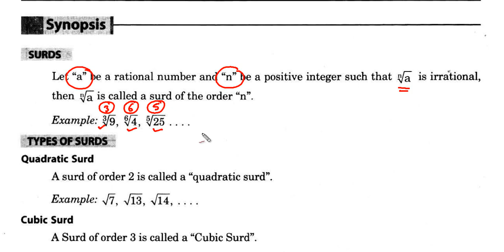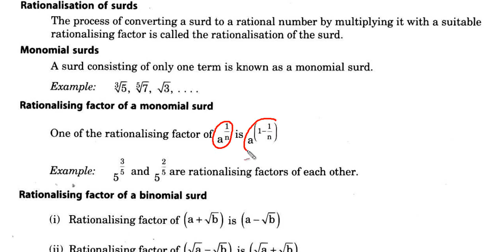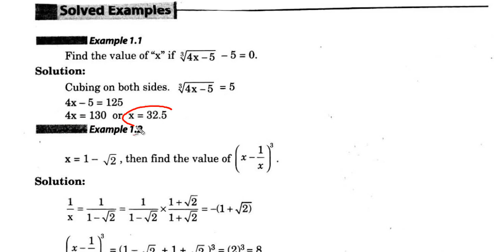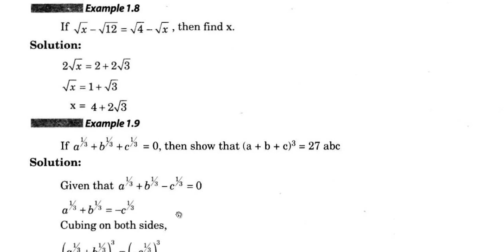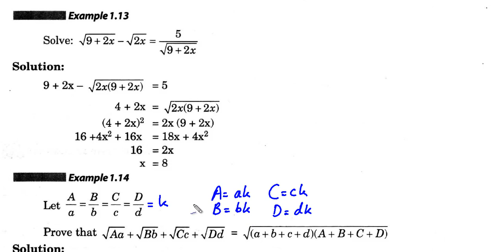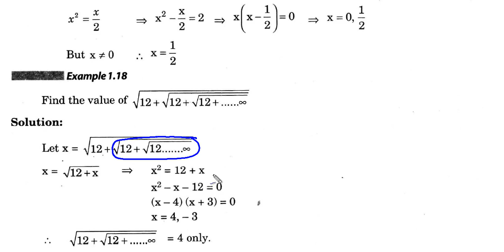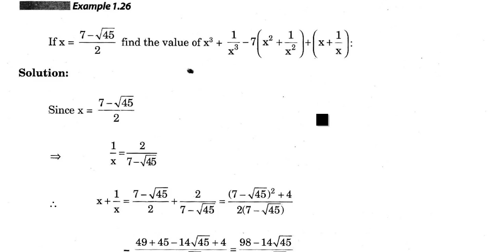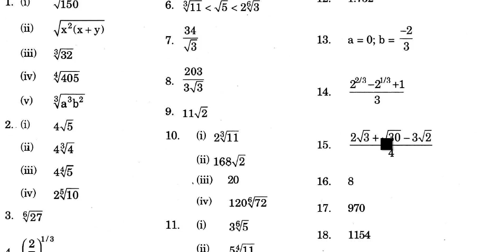Comp IX and X Maths Surds